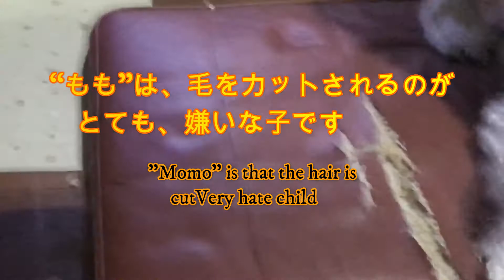【Japanese ・ English version】 The story of “Momo” (The story of “Momo”) Deiwa (2019) No. 003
Please look at the expression of "Momo" your favorite dad of "Momo" comes home and plays with his favorite dad. In addition, it is also posted at the time of hate cut of "Momo".We will put it on wonderful music and give it a gift. Music is D'elf.I have obtained the consent of the site.

　“もも”の大好きなパパが帰宅し、その大好きなパパに遊んで貰っている“もも”の表情を見てやってください。　また、“もも”の大嫌いなカット時も掲載しています。

　素敵な音楽に載せてお贈り致します。　音楽は、D'elf 様です。
サイトの了解を得ております。